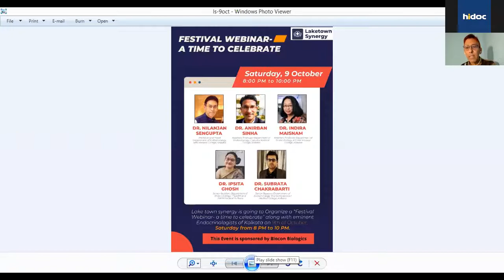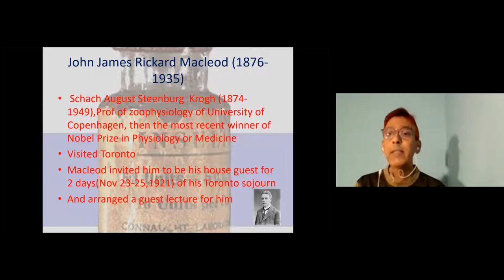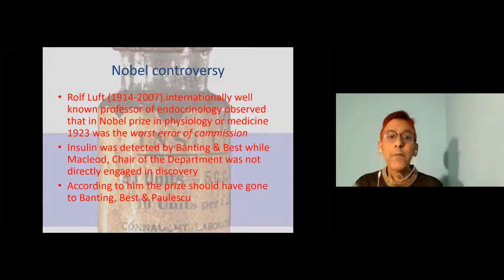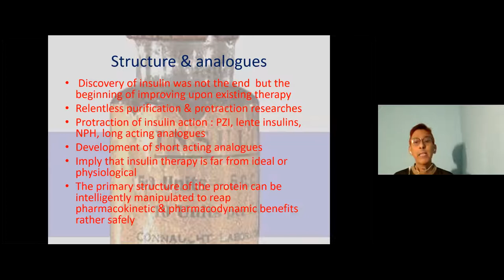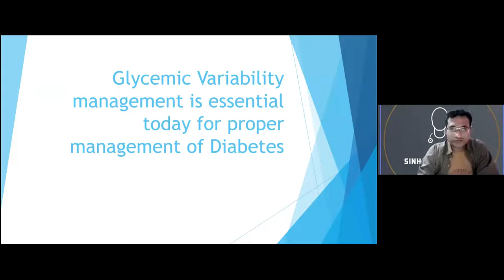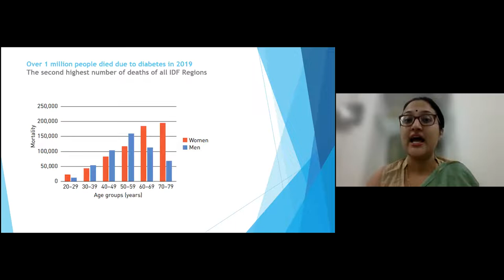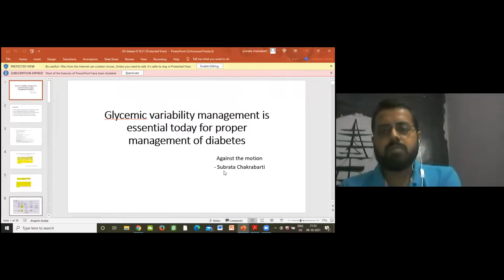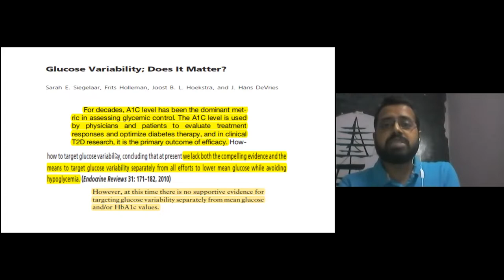Festival webinar 2021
Festival webinar  : courtesy Lake Town Synergy
Contains a lecture on One Hundred Years of Insulin